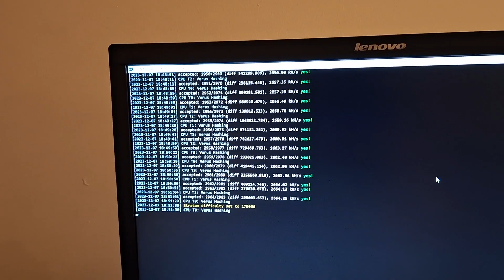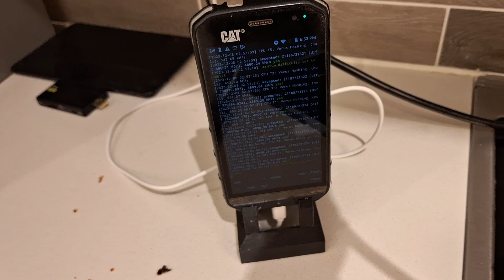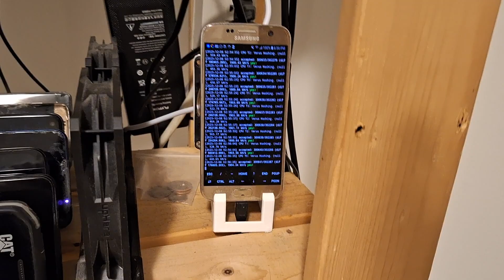HITTING THE 800 MEGAHASH MILESTONE │ Road to One GIgahash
Today we hit 800 MH/s! oh and its a 5700x.. I lied

CAT S48c:
120mm USB upHERE Fans:
Sabrent Charging Station:
10 Pack USB-C Cables:
6” Type C 5-Pack:
Alxum 120w 10 Port USB Charging Station:
Unitek 60w 10 Port Charging Stations:
Samsung A03s:
TCL a3: